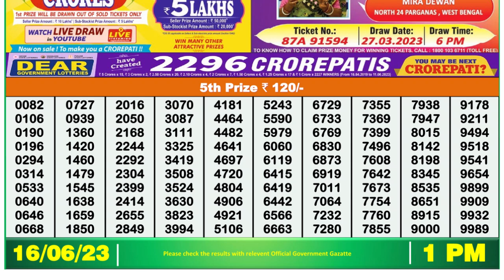Dear Lottery Sambad 1pm today 16.06.23 Nagaland State Lottery Result